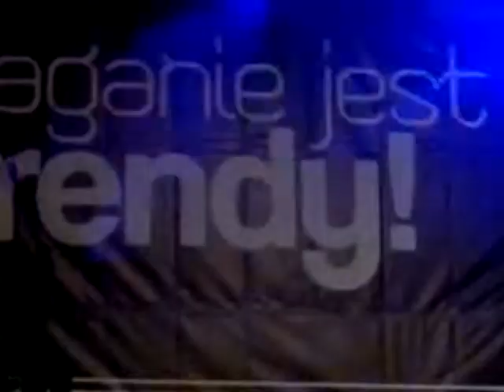Krzysztof Antkowiak - Pomaganie jest trendy Festiwal 2012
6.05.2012 - Festiwal Pomaganie jest trendy w Skarżysku Kamiennej